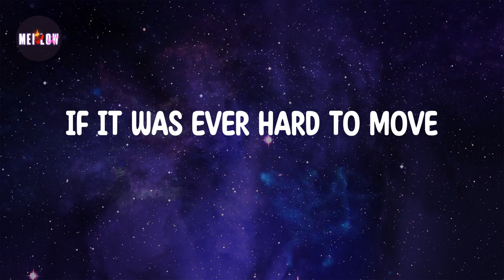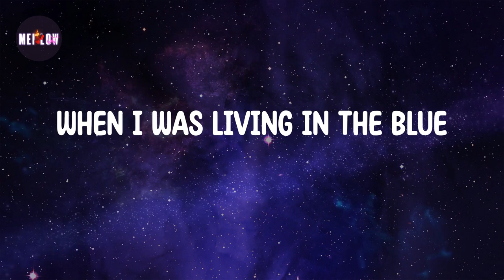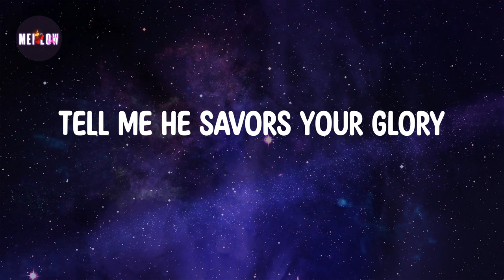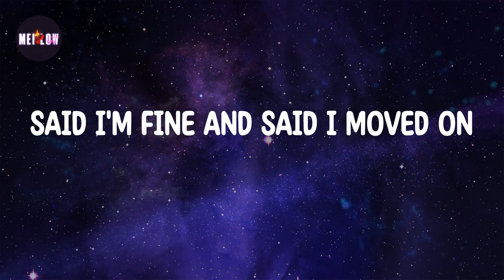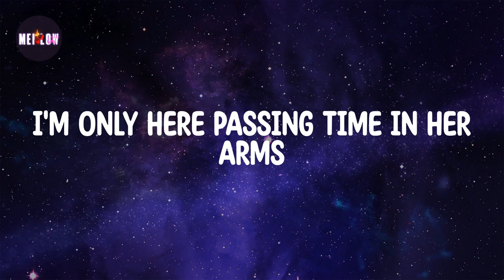Glimpse of Us Lyrics - Joji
SUBSECRIBE AND PRESS (🔔)
Lyrics Glimpse of Us 🔻

Ooh, ooh-ooh
Ooh, ooh-ooh